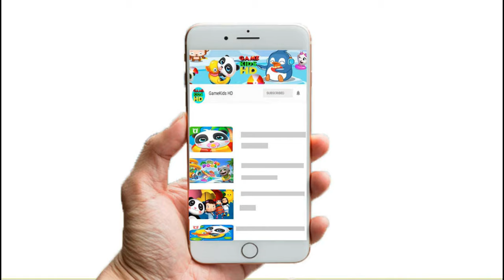Baby Panda Firefighter - Fire Brigade Superhero | GameKids HD